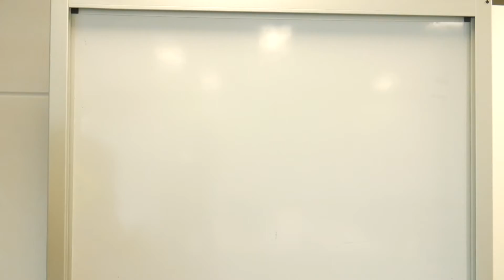EP.42 - Shaq Syndrome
Do you have Shaq Syndrome, Or Delly-Itis?

Success happens when genetics (height, muscle fibers etc) meets talent and work ethic... You don't get very far in any sport without at least two out of the three. Best to cover your bases and have all three.